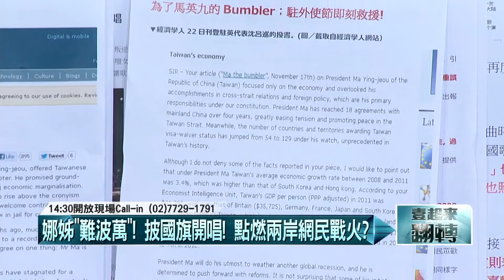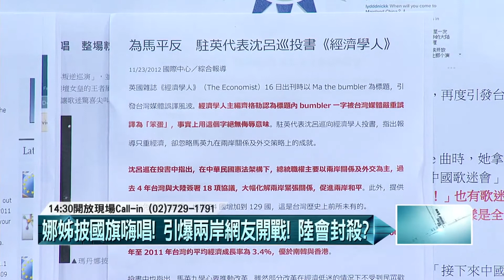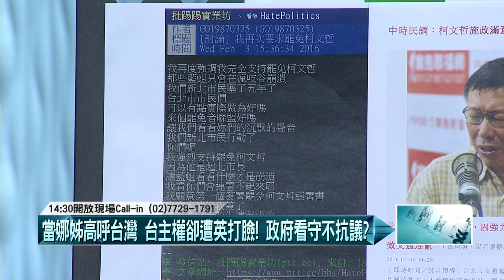02052016壹起來翻轉》P4娜姊高呼台灣！ 英國：不承認台灣是國家！